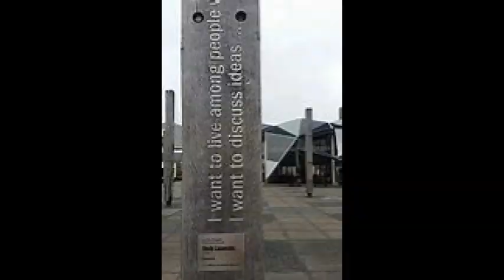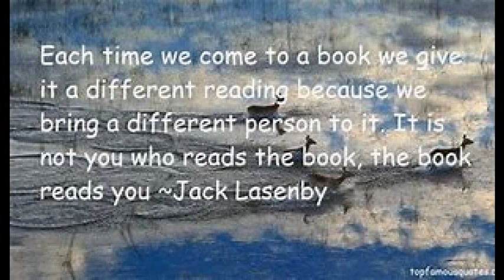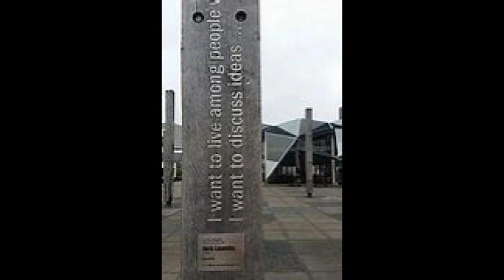Grandads Wheelies by Jack Lasenby: 1 - Jack and The Dragon Audio Story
Ratel Reads:

Grandads Wheelies: By Jack Lasenby - 1 Jack and the Dragon